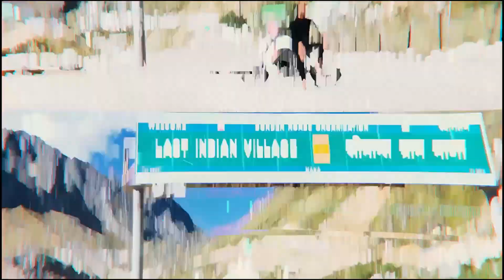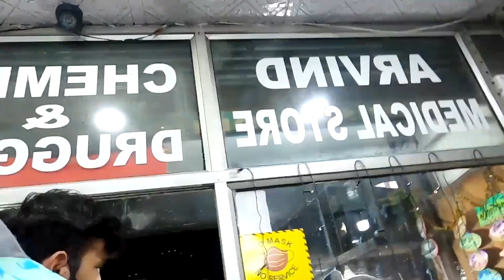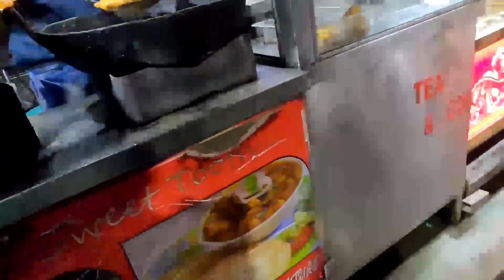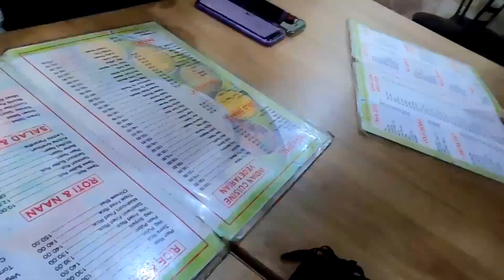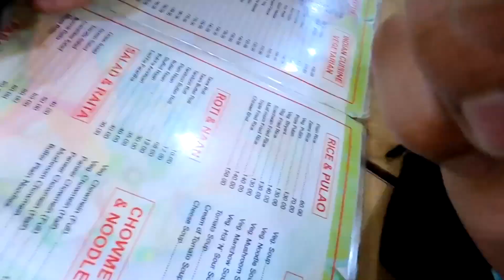Rohtang mein mila bhaida jam so came back to Manali for shopping.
Do follow on innstagram for recent updates.